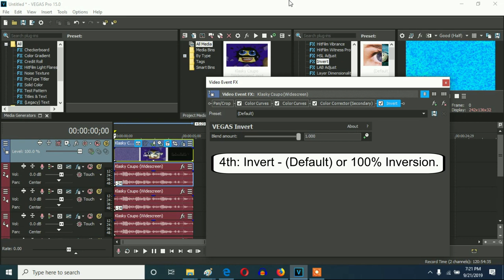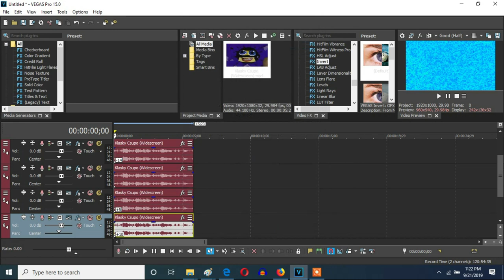How To Make G-Major 9023 On Vegas Pro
Let's make a V&A-based effect called G-Major 9023 on Vegas Pro.